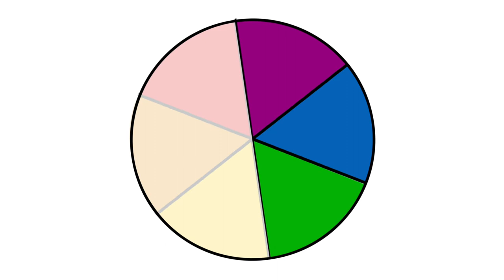Lekcja 04 – Kontrast barwny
W lekcji czwartej dowiecie się czym jest kontrast barwny i jak on powstaje. Opowiem Wam o barwach ciepłych i zimnych.
(obrazy wykorzystane w filmiku - archiwum prywatne)